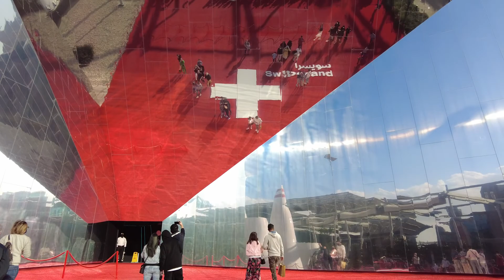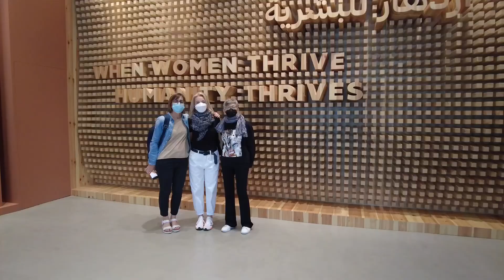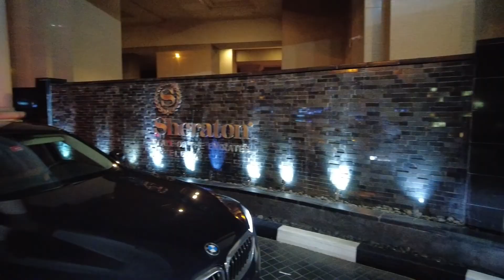Dubai Expo 2020 Rotary Moretto Brescia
Immagini di viaggio dei Rotary Brescia 9-15 Febbraio 2022
Visita ad Expo 2020, Gita con le jeep nel deserto, visita Burj Al Arab, visita al Burj Califa, mercato delle spezie e dei tessuti